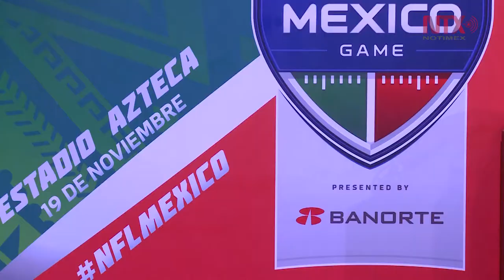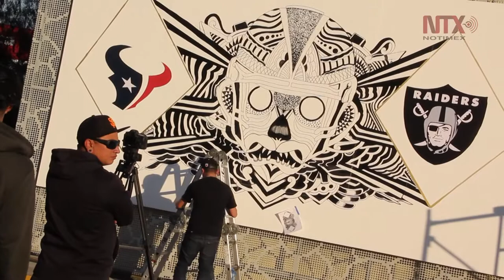De pie CDMX para recibir a la NFL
El Jefe de Gobierno Capitalino indicó que se espera una derrama económica de más de 45 millones de dólares por NFL en la CDMX